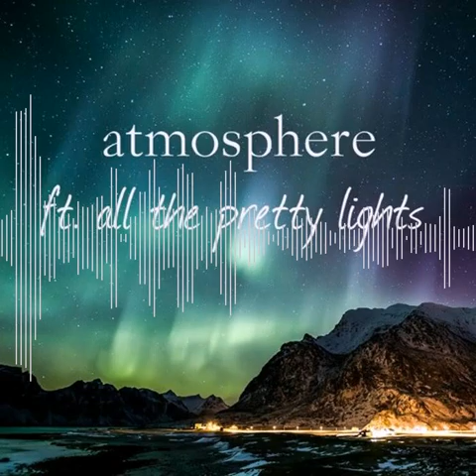Artificial Music - Atmosphere (ft All The Pretty Lights)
Artificial Music et All The Pretty Things devraient plus souvent créer des morceaux à quatre mains ! Leur collaboration “Atmosphere” est un vrai petit bijou. Ce titre de presque six minutes oscille entre la pop et le chill et les claviers sont omniprésents dès les premières notes, tantôt relaxants, tantôt entêtants. “Atmosphere” commence sur une mélodie pop mais dépouillée, à laquelle vient s’ajouter la voix chantée, tout en douceur, suivie par un écho qui rappelle ceux de la nature, des grands espaces et du vide.

Depuis 2006, AuboutduFil propose des musiques libres pour les créateurs de contenus.

⚠️ Si vous utilisez cette musique pour vos vidéos Youtube, vous devez inclure les crédits ci-dessous (copier/coller):

Titre:  Atmosphere (ft All The Pretty Lights)
Auteur: Artificial Music